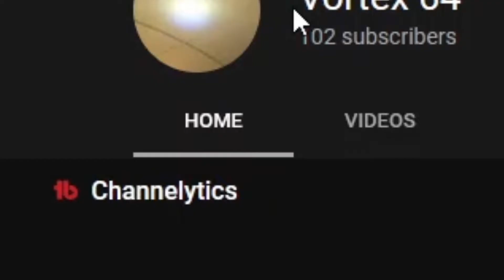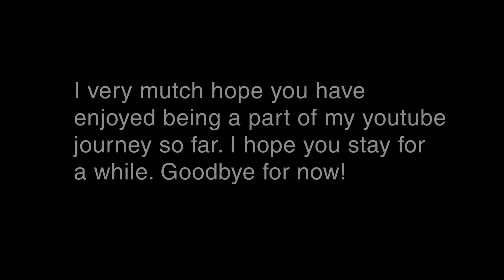100 subscriber special